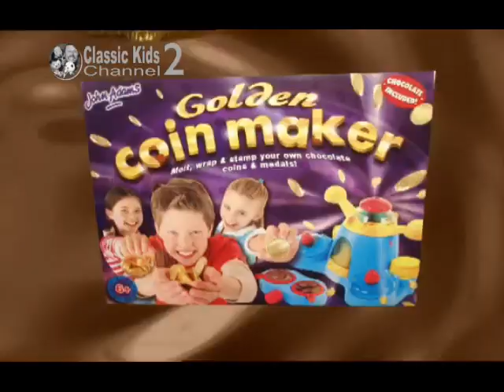Classic Kids Channel 2 Continuity 15-02-2021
Adverts
► Cool Cardz
► Golden Coin Maker
► Super Graph

Promos
► CKC2 Space Jam
► CKC Animal Stories
► CKC Kiersten's Birthday Bash